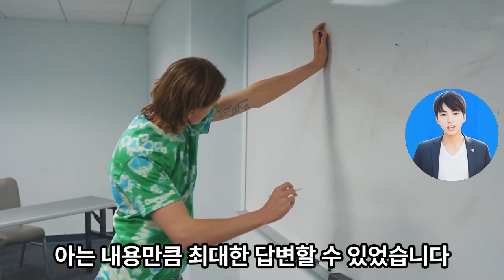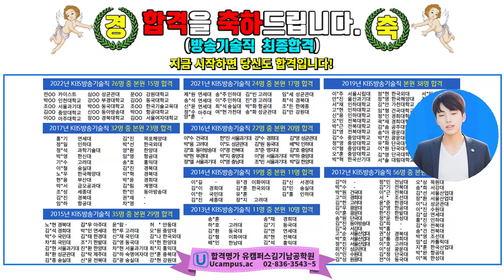KBS 방송기술직 합격수기(2)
Ucampus는 방송기술직, 공기업(공사) 취업 및 9급/7급 기술직공무원, 특성화고 공채 전문 사이트 입니다.

가상인물(스테이블 디퓨전)